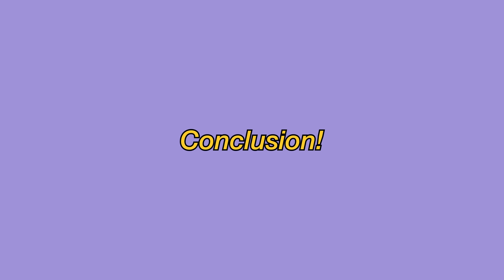how to serve *ÇÚñ†* in a GOD-HONORING way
thought i'd give you a little tutorial for my updated drag makeup routine, plus i wanted to talk about life and spill all the insane tea that's occurred lately! also, if you find Symmetry, please tell me where she is.

►Stream my debut album "Chapter One: Young Love" on your music service!

►Stream "DR3AM EP" on your music service!

►Stream "AINSLEY::MIXTAPE" on your music service!

►Follow Corbin Forester for more!